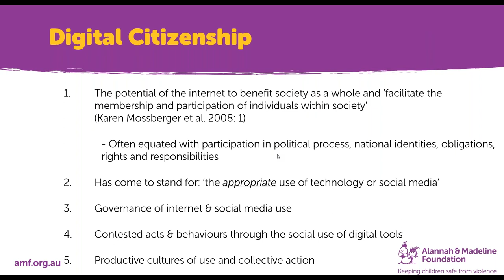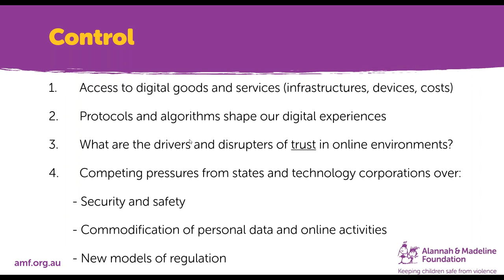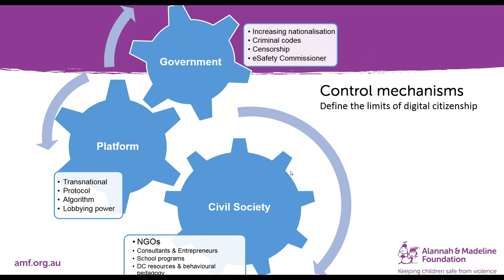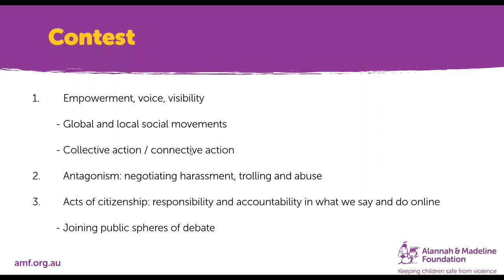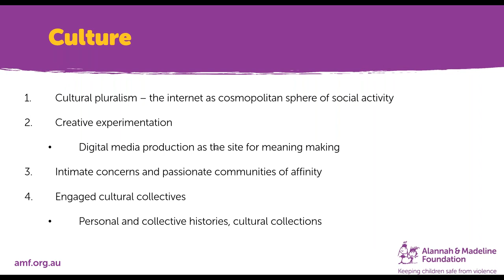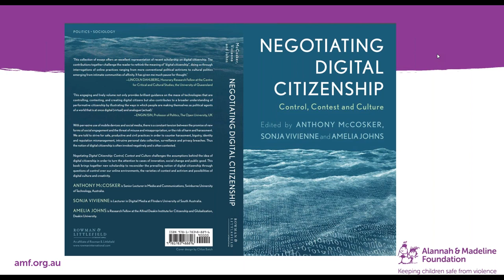Negotiating Digital Citizenship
Featuring Alannah & Madeline Foundation Senior Cyber Safety Advisor, Jeremy Blackman and Anthony McCosker (Swinburne), Author of a new book ‘Negotiating Digital Citizenship'.